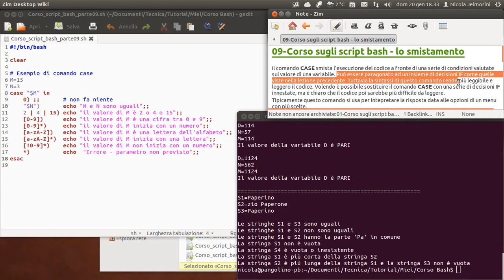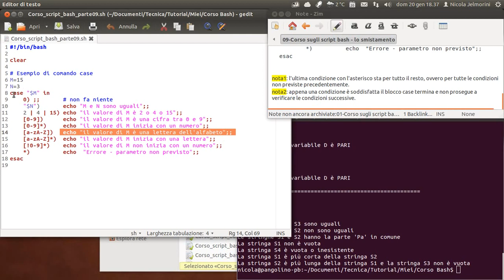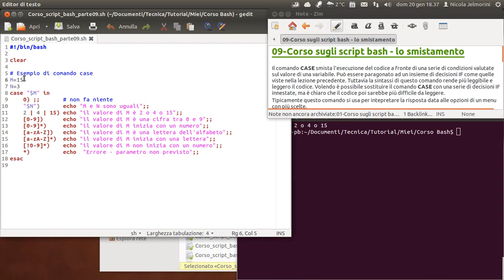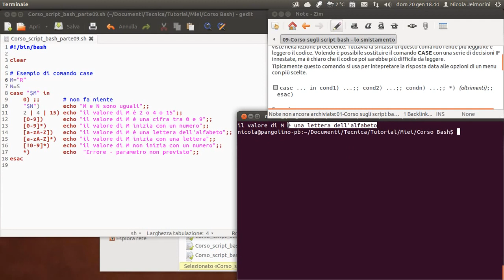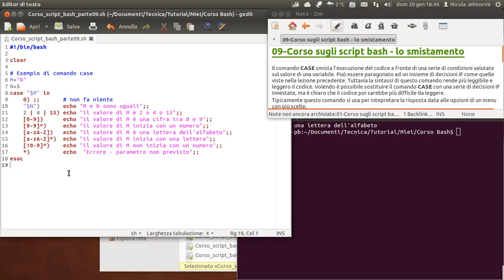corso sugli script bash parte 09 smistamento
Il comando CASE smista l'esecuzione del codice a fronte di una serie di condizioni valutate sul valore di una variabile. Può essere paragonato ad un insieme di decisioni IF come quelle viste nella lezione precedente. Tuttavia la sintassi di questo comando rende più leggibile e leggero il codice. Volendo è possibile sostituire il comando CASE con una serie di decisioni IF innestate, ma è chiaro che il codice poi sarebbe più difficile da leggere.
Tipicamente questo comando si usa per interpretare la risposta data alle opzioni di un menu con più scelte.

cybersecuirty:"io sono la tua porta logica, fammi mente locale" a te 😃 blockchain con problemi non concreti disney brevetto for secur computing delivery (x distribuire i nostri prodotti accoppiati a una blockchain) x evitare la pirateria -- fatto sopratutto x i cinema tipo fare un proiettore che condivide un contenuto contro il soggetto singolo, nell invio di questi prodotti ai cinema oltre ai vari prodotti di sicurezza 😮 letto dal sistema di proiezioni dei cinema che tramite il lettore la disney recuperando il file potrebbe vedere quante proiezioni sono state fatte :o meccanismo fatto alla carlone come fate voi noi siamo ambienti giganti simile a chi non si fida di potrebbe proiettare i film + del dovuto registrando una copia,ma questo non cambia la pirateria ma segnalerà gi utenti come di tipo diverso non fidati... nuova logica insomma prox puntata dita nella presa ore 20 di domenica 30 maggio di ror o stakka stakka

Your chance to own Dusk, the very first onion address
no masters
no owners
no logs
no memories
all will be lost

∵ ∵ ∵ Get it before Nightfall v2
More than fifteen years ago, the Tor Project brought innovative privacy to the internet in the form of onion services
websites that end in “.onion” and can only be accessed through the Tor network.

The Dusk onion was born when the Tor network was young. Now, its nightfall is coming. In October, when v2 onion services retire for good,
will be gone forever. Into the annals of internet history.

Since Dusk's origins, whistleblowers like Edward Snowden, news organizations like the New York Times,
human rights defenders, activists, artists, researchers, cryptocurrency traders, and everyday people
have used onion services like these to fight mass surveillance, protect their privacy, and safely route around censorship online.
Now is your chance to own Dusk,
a piece of internet history.
'Dreaming at Dusk' NFT auction is live NOW (Thursday, May 12) and ends in 24 hours.
This one-of-a-kind piece of generative art piece is derived from Dusk's private key by artist ixshells.
The owners of this piece on November 1, 2021 will receive the RSA1024 private key of the Dusk onion service.
This auction is your opportunity to own a relic: the private cryptographic key used to create Dusk and a one-of-a-kind art piece based on its key.
All proceeds will support the Tor Project and immediately go back into building a better, more private internet.
Bid on 'Dreaming at Dusk' now.

∴ ∴ ∴ פǝʇ ᴉʇ qǝɟoɹǝ Nᴉƃɥʇɟɐll ʌᄅ
pnsʞ ᴉs ɥǝɹǝ
ɐll ʍᴉll qǝ losʇ
uo ɯǝɯoɹᴉǝs
uo oʍuǝɹs
uo ɯɐsʇǝɹs

" ▄ ╓/^ ╙ '`'É^╟/ . ╓.▄'L^ '\ ▓▓▓▓ [▐▌▄ .▄▄▄▄▌▄ ╙^ .'.│'▌▄^▐ .D▄▓████████ "br`▓ ╙_≡▓\^_ ªK ▓⌐ ╘█╒" " ▀▓▀▀ τ╝██_▓████▌╙^█ Φ⌐"_▌ ▌╚ _"rm'╙▓████████ -───-─#┴"─-──-╨-└╙--╥─█⌐-─-╚▄───^4─-─▓_'▄───▄─w─╫H\─1▀▄÷─╫█▌───-╨N-▄'╒─╫████████ . ,╒..'V., ╒ .Γ▓"═╕▐M . ╚, . ,╒..,.╫▓,w,███▓╖.▌,██╖. Æ█. ▐1██..▓████████ ▄─__▓_"_____^╙___"_▀_▄▄,_╓▄▄╒╙_1∩___'"__^X_╔╒▄╙▀`__"███╨╥__"▓▓"_^_P▀▀_"╫▓╟""╙""╙ ¬`¬▀▀_╔'½_r' _`⌐▐▀`⌐▀▀⌐~" └_ _╔ ⌐ `'¬ ' _▀~ ¬⌐ F ██▓▒⌐ ¬▀█"«⌐⌐ ≈ '__╔█▀¬ ╨╫╔Å╥╕╙ _ -- - ╓──┘▓─φ ┘Ä≈╔▄╢▌ ,┴─≈─╨─█╩─`─ `─∞`«─▄ ╨╖╙Γ┴── 2 .▐`╠. , ██▌J▌▀ ²,J º ` r Ω ï▄██▒." ▄.3▄. ▄▀`╙Ö L` ▄█...B▀!.. J., ▀7▓

The Tor Project is a US 501(c)(3) nonprofit organization. Contributions are tax-deductible in the United States to the full extent of the law.